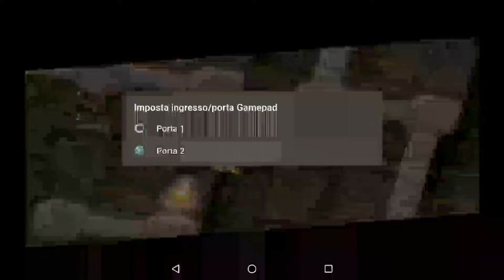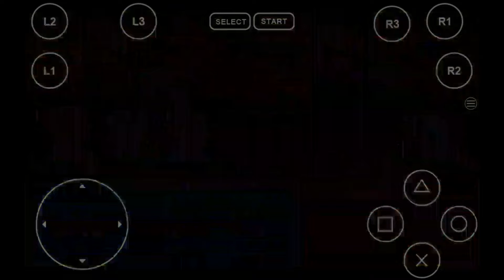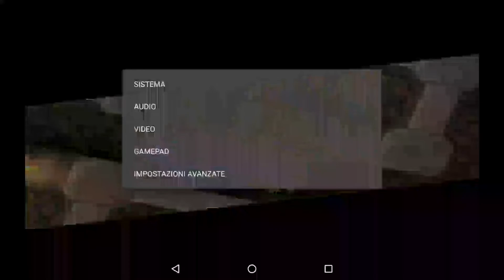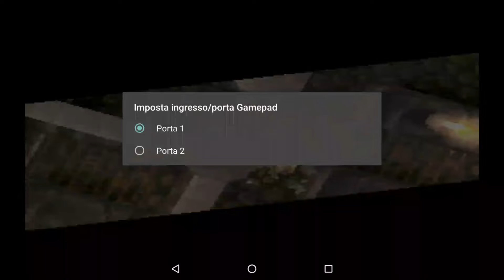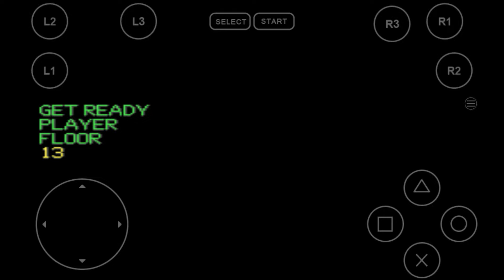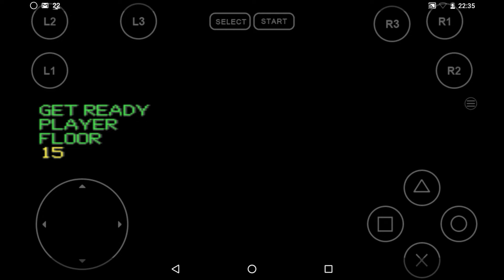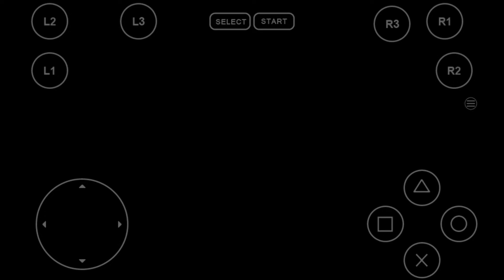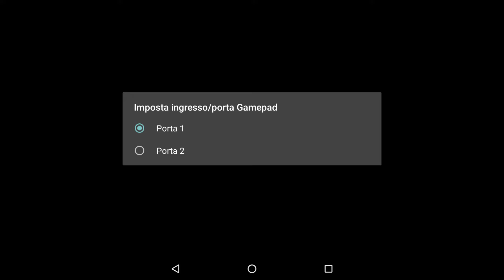TALES OF DESTINY PS1-USA-Have Leon still in your party in the TOWER OF DRUAGA! PART 2, END!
Leon's Hero Ending for PS2: " Those are another type of videos where there is two another methods to get Leon Magnus back to the Stahn's Party again in three specific save points! So now once you have seen my video, now look very carefully also how I will get back the copy of the Leon Magnus character in the advanced game in Stahn's party! This way you will have a copy of Leon for always and even in advanced game in your party! This operation of finally being able to get Leon back in Stahn's party at advanced play, you can practically do much, much easier with the emulator of the FPSE (PS1), and you can only have the ability to unlock him in a precise and exact three save points. You must have the copy in memory card 1 and 2 of the Lydon Castle, just before facing him, then you can have two other copies. They can be: one in the save when you have reunited all the four swordsmans, or one other save is from the underground cave of the Abandoned Farm. To be on the safe side if the trick of having Leon back again should fail, make a copy of these three backups both in memory card 1, and also in memory card 2! For be sure that the trick of the Leon's copy can work in the Lydon save point you MUST HAVE Leon OUT of the Stahn's party and then the other four swordsmans MUST BE in a right order of the Charaters Positions in the Stahn's party, and in the two save that I have mentioned before the characters positions MUST BE the SAME of the Characters Positions of the Lydon's Castle Save Point! Good vision!